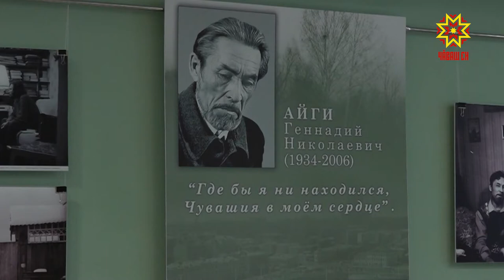Айхи çуралнăранпа 85 çул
Чăваш халăх поэчĕ Геннадий Айхи çуралнăранпа кăçал 85 çул çитрĕ. Паллă куна халалланă ĕçсем çулталăкĕпех иртеççĕ. Чăваш наци вулавăшĕнче мухтавалă поэтăмăрăн пултарулăхне кăмăллакансем, чунпа унпа çывăх çынсем пуçтарăнчĕç